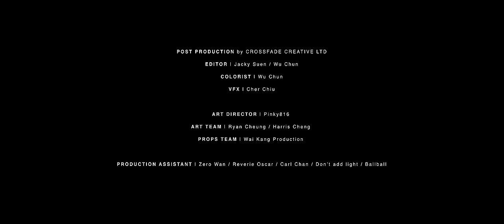姜濤 Keung To《濤》Official Dance Version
《濤》

曲：Y.Siu /Oscar Tong
詞：小克
編：Y.Siu@emp /Oscar Tong
監：Edward Chan / Y.Siu@emp

(破 鏡映)
(吐 聖詩)
(墜 瀑布)
(方知 根本我是濤)

巨浪 慢慢成為漣漪
止水 多麼不輕易
月亮命令來潮汐太多事
又號召座頭鯨夜裡宣示

Dangerous I'm dangerous
But innocent I'm innocent
托起一艘戰艦
載起了方舟 再可以覆舟 Yeah Yeah

日照遍了我身軀
汗水這一刻 想激勵著誰 又挑逗著誰
暴雨剌進我身軀
淚水這一刻 想感動為誰
Sorry I don't care

Woo Woo Woo Woo Woo Woo
Coz I'm in the Ocean
Coz I AM the Ocean
融合了哪可分解 不解
Coz I'm ALL emotions

止水 毋忘源頭沉思
波光 反映出心事
年復年月和月凝聚成十二
從順流逆流拾回自身意義
Dangerous I'm dangerous

日照遍了我身軀
汗水這一刻 想蒸餾著誰 又洗滌著誰
暴雨刺進我身軀
淚水這一刻 想生命為誰

如水點蒸發於 空氣擴張
飄降於 荒野結霜
雪花紛飛 有各種扮相
誰今天想折返 真正故鄉
去接納這世界百態
於腦 海 中 央

All Instruments by Y.Siu / Oscar Tong

Choir by Hong Kong Baptist University Choir (香港浸會大學合唱團)
Choir Conductor: Dr. Law Po Kwan
Choir Conductor Assistant: Cheung Wing Yan, Vivian
Choir Recorded by Miso Tech Co. Ltd
Choir Recording Engineers: King Kong/ Henry Li
Choir Recorded at ACHall
Choral Arrangement: Pong Law

Backing Vocal Arranged by Y.Siu
Backing Vocal by Y.Siu/ Anson Wong/ Oscar Tong/ Karton Ma

Additional Programming: Edward Chan/ Michael Wong

Pro Tools Editing by Edward Chan/ Y.Siu
Recorded by Edward Chan/ Y.Siu @nova
Mixed by Matthew Sim, assisted by Bhushan Govilkar
Mastered by Matthew Sim